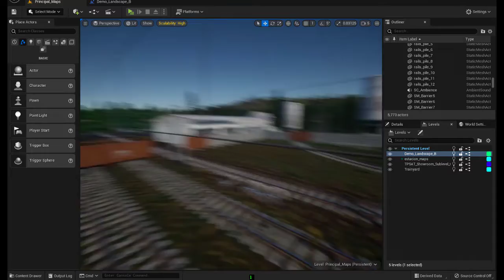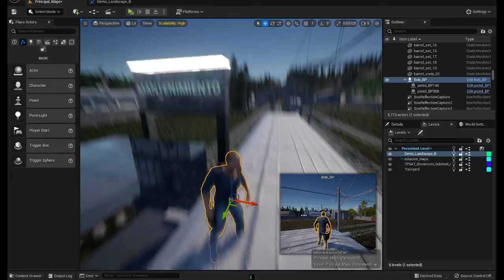Unreal Engine 5 0 3 prueva de proyecto Aventue Bob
en este Video Tutorial
prueva de proyecto Aventue Bob
creamos montaje de animaciones